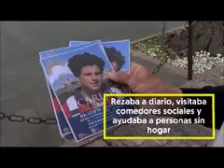BEATO CARLO ACUTIS.